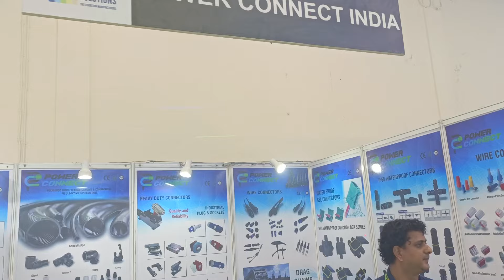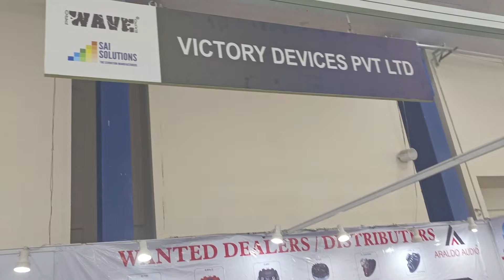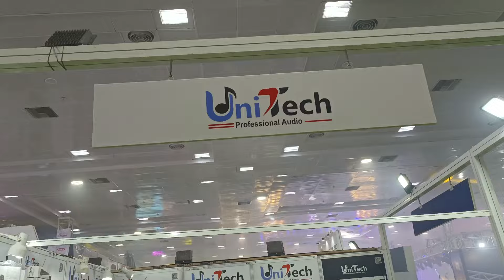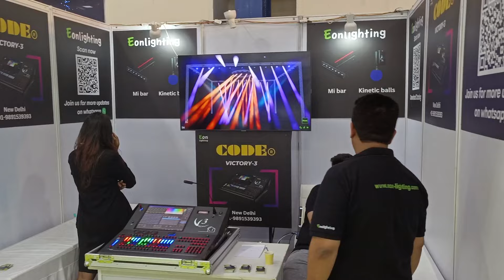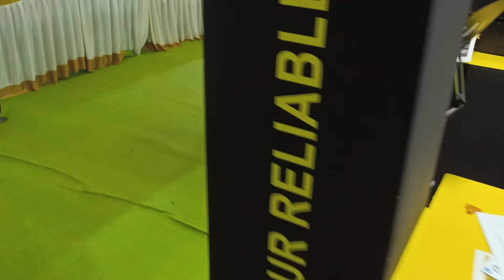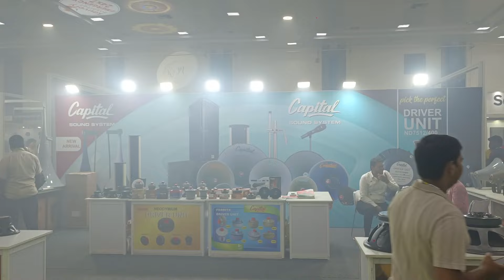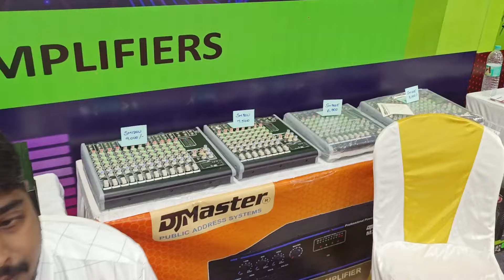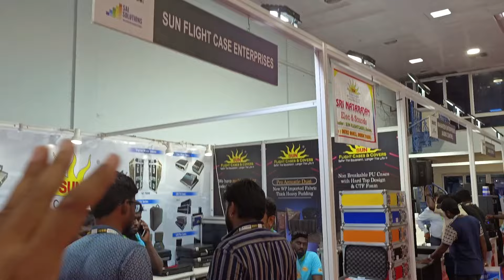Chennai Pro Wave Expo 2024 || All Dj Speaker, Amplifier, mixer, Cabinet, Light etc. in Best Price